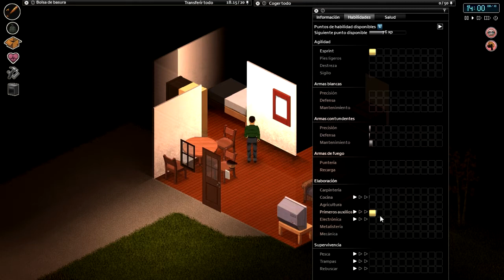Border - Project Zomboid 2T #04 - en español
Muy buenas a tod@s, soy Border!
En esta ocasión nos encontramos en PROJECT ZOMBOID 2T
segunda temporada - Oscar Redondo el superviviente

Se trata de un sandbox (mundo abierto), en 2D y con perspectiva isométrica, donde nuestro único objetivo es la supervivencia mediante la búsqueda de recursos (armas, objetos contundentes, alimentos, ropa, materiales, y diversos ítems de la vida real). Y podría decirse que nuestro peor enemigo son los zombis, claro que sí, pero además debemos hacer frente a los diferentes estados de ánimo y las heridas y enfermedades que trastoquen esta sana y feliz experiencia... en un mundo postapocalíptico, en el que, si aún continuamos con vida, comenzarán a escasear los recursos y la comida y las medicinas, y no habrá luz eléctrica ni tampoco agua potable...

Correo de contacto [MD por twitter]

para enterarte al instante cuándo subo videos o si estoy grabando en algún server y las novedades del canal!

No hago sub x sub, intenta no hacer spam.
Hago lo posible por leer todos los comentarios y responderlos, así que no dudes en dejarme tu opinión!

Music Biblioteca de Audio gratis de YOUTUBE:
From Russia With Love, Inescapable, Trap Unboxing

♥ Saludos craaacs!